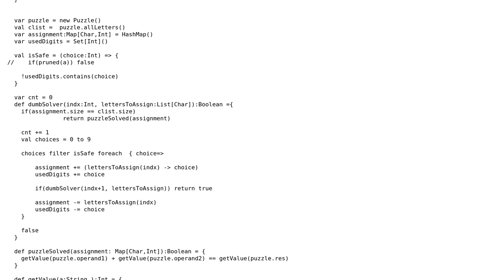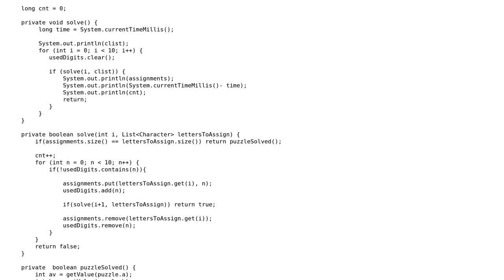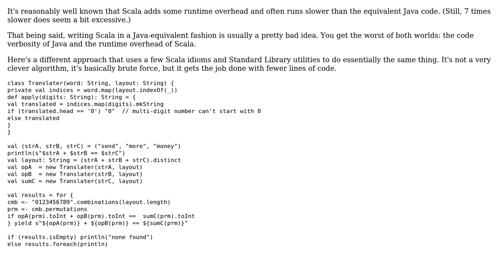Code Review: Solving a digitwise addition equation in Scala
With thanks & praise to God, and with thanks to the many people who have made this project possible! | Content (except music & images) licensed under CC BY-SA | Music | Images & others | With thanks to user Satyendra Kumar user jwvh user Heslacher user ferada and the Stack Exchange Network Trademarks are property of their respective owners. You are responsible for your own actions.